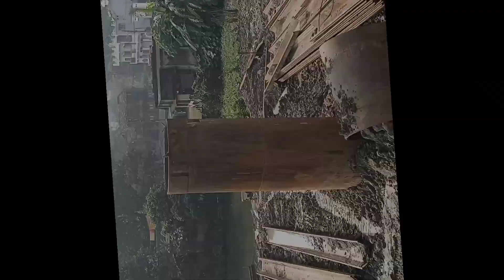Kalyani Iswar Gupta Setu, কল্যানি ঈশ্বর গুপ্ত সেতুর,Kalyani Bridge#Kalyani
আজ আমরা ঘুরে দেখব বাঁশবেড়িয়া কল্যাণী গঙ্গা নদীর উপরে তৈরি হওয়া নতুন ঈশ্বর গুপ্ত সেতু কতদূর কাজ হল কি কি ধরনের কাজ হলো কতদিন লাগবে সেতুটি তৈরি হতে আমরা জানবো ভিডিওর মাধ্যমে,